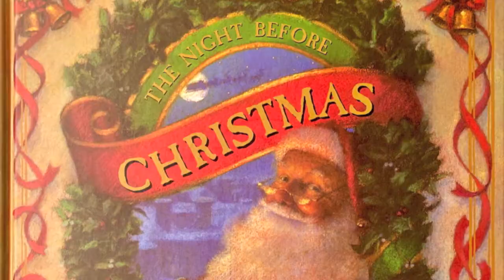The Night Before Christmas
Michael reads "The Night Before Christmas" written by Clement C. Moore.